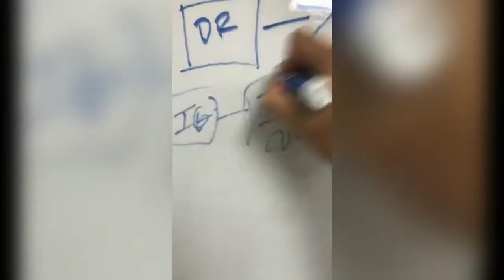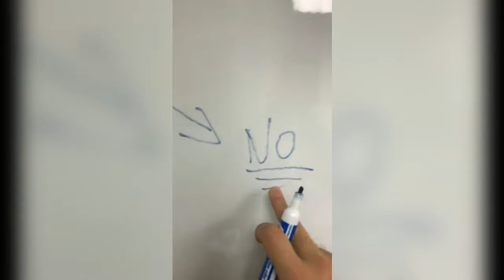Q&A Jeff, I'm not too savvy on social media